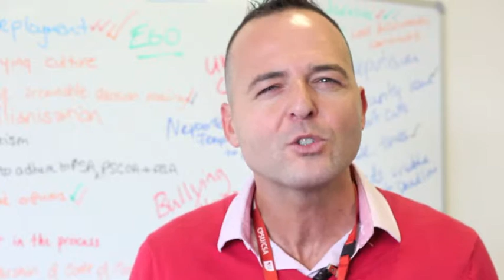Training opportunities for union delegates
Community and Public Sector Union/Civil Service Association Learning and Development trainer Cipriano Martinez talks about the important of union delegates staying up to date with their training.